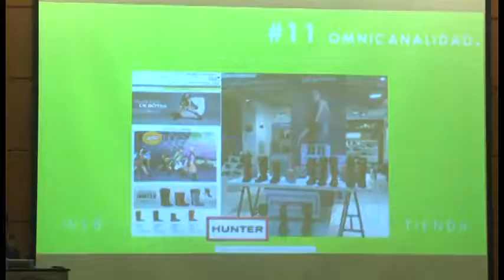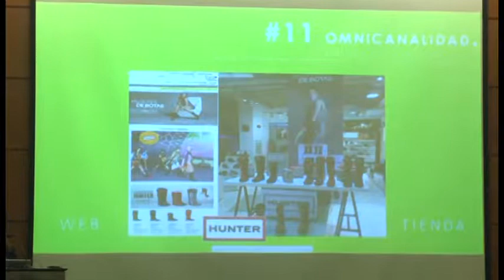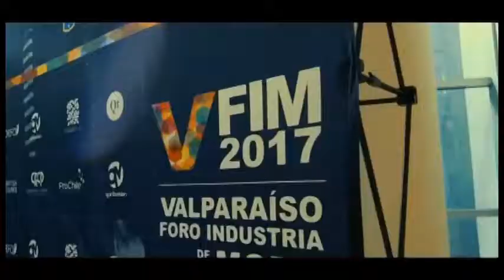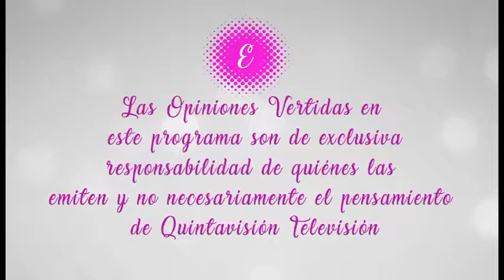Empoderadas capítulo 1 - Karen Lein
Con Militza Strelow